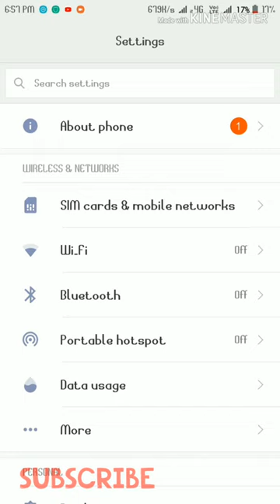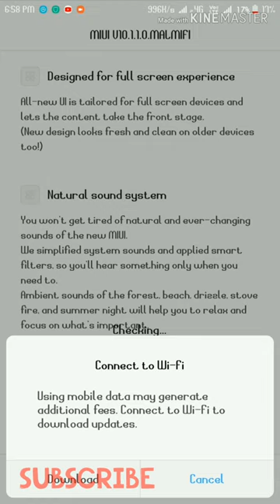Mi phone update || Mobile Update कैसे करे? Phone अपडेट करने का आसान तरीका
Hey guys

Aaj ke video me mai apko phone ke update ke bare me batane wala hu. 1 ) Mi phone or Samsung phone kaise update krte hai √
2 ) Software update kya hai

3) Android Mobile Phone Update Kaise Kare. Samaye samaye par Smartphone latest Version me updated karte rahna chahiye.

4) android phone update kaise kare, mobile phone update ... Redmi note 4 me miui 8.2 kese update Kru ho Nii rha lekin

6) मोबाइल फोन के लिए अपडेट मोबाइल अपडेट करने, मोबाइल को अपडेट करने, मोबाइल सॉफ़्टवेयर अपडेट अपडेट करने, हिंदी में मोबाइल सॉफ़्टवेयर अपडेट, मोबाइल अपडेट, मोबाइल अपडेट, अपडेट किया गया है, मोबाइल अपडेट को संकलित किया गया है, मोबाइल अपडेट हिंदी, सॉफ़्टवेयर अपडेट अद्यतन किया गया है, सॉफ़्टवेयर कैसे

apne mobile ko update kaise kare, mobile update kaise kare software update kaise kare, free hindi, how to update android version, purane android ko kese

सिस्टम अपडेट
एंड्राइड फ़ोन

मोबाइल को फास्ट
कैसे करे

सॉफ्टवेयर
अपडेट सैमसंग